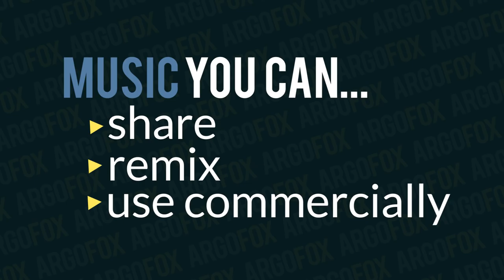Meizong Raveyard Creative Commons